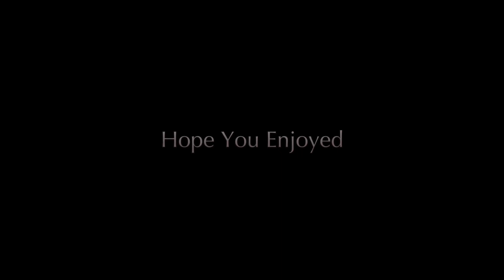Indoraptor Tribute | The Ripper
“What is that thing“?

-Claire

Wow, i didn‘t think it would turn out so well. I hope you guys enjoyed the tribute and i will make another soon when i figure out how.